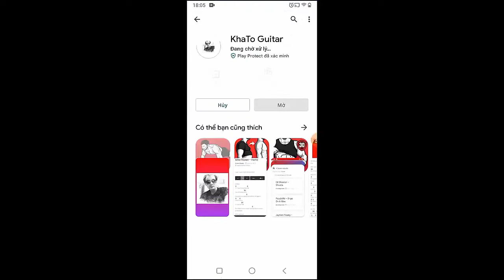Justin Bieber - Confident | Guitar Tutorial